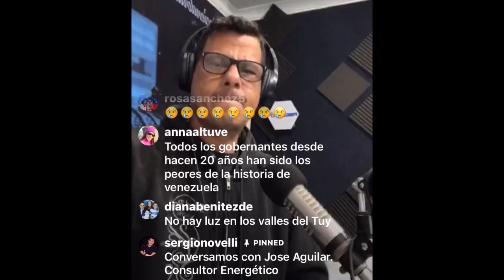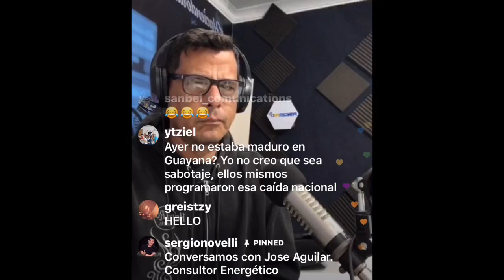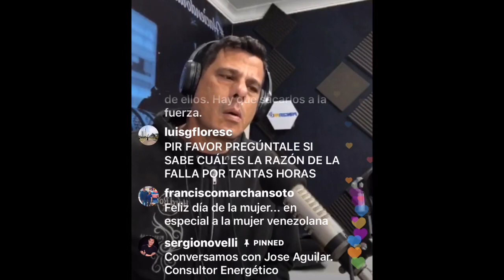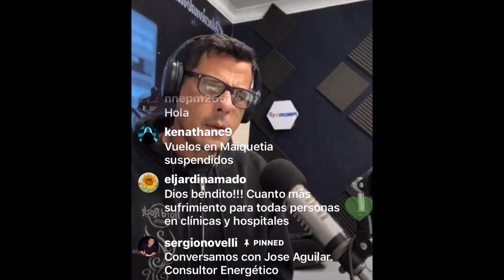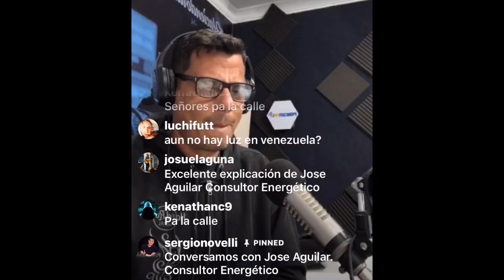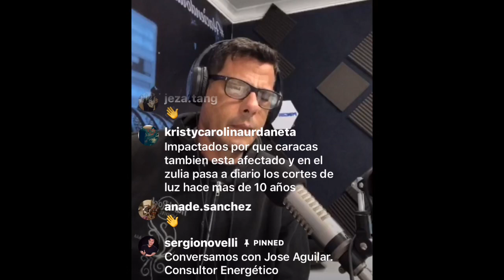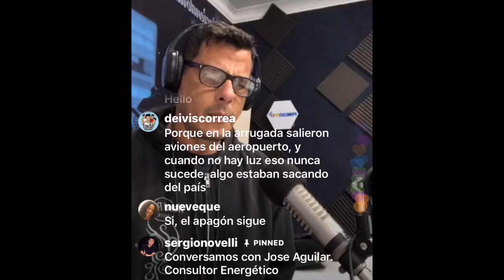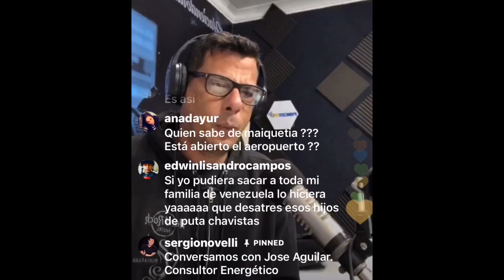Sabotaje Eléctrico? Que hay detrás de todo?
Conversación con José Aguilar, consultor energético sobre el mayor apagón en la historia de Venezuela! | News Delivery | Pangea FM | Sergio Novelli